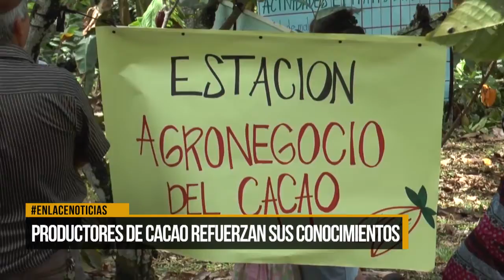Productores de cacao refuerzan sus conocimientos